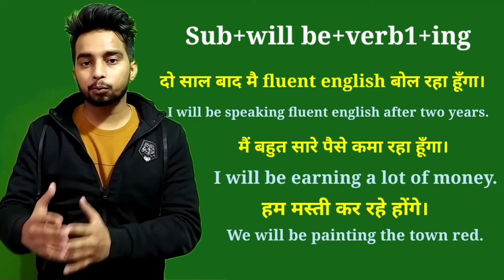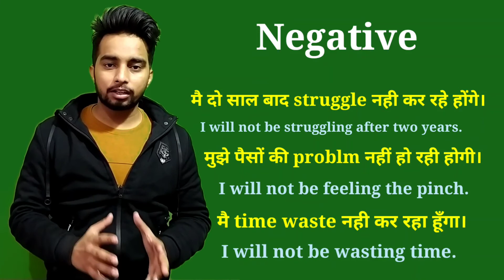Future continuous tense || Advanced words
Hello folks,
  This video is going to be very interesting as we are teaching future continuous tense.
This tense is very interesting but many people do not know the correct use of this tense, you will learn some advanced words too.

Keypoints:
1. Tense
2.Future continuous tense
3.Advanced words
4.Word meaning